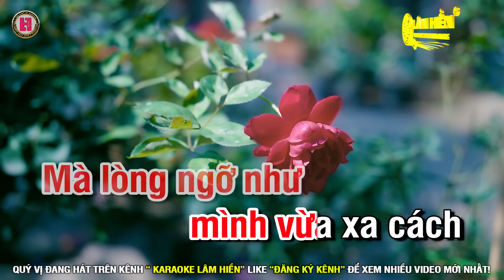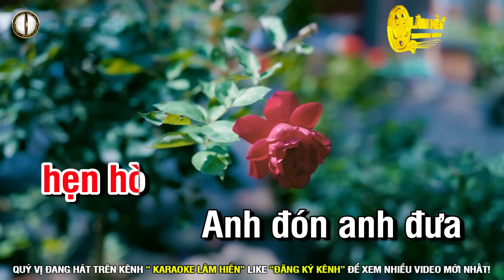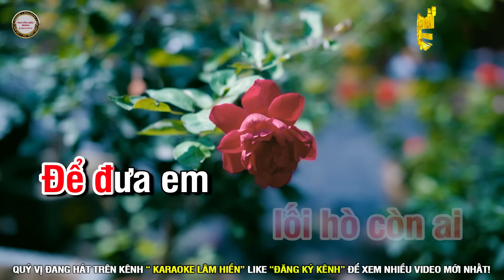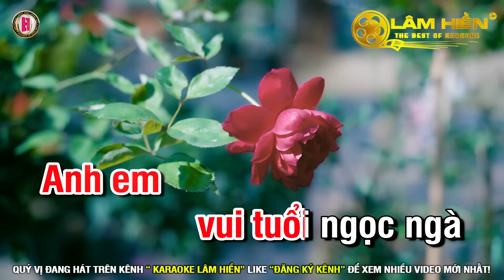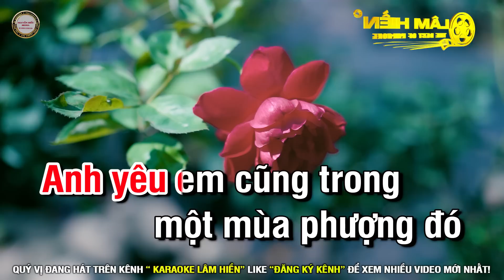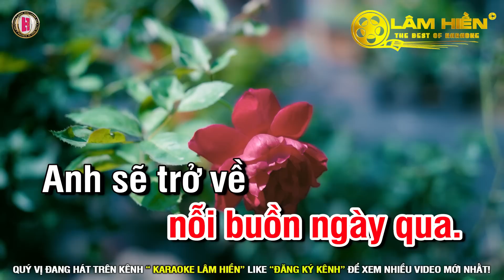Hạ Thương Karaoke Nhạc Sống 2022 Tone Nữ Am I Karaoke Lâm Hiền